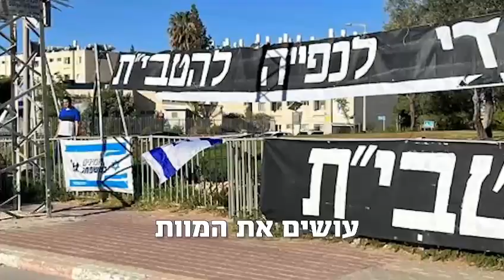✊🇮🇱 להיות עם חופשי בעירנו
המלחמה לוקחת לכולנו את כל תשומת הלב. בדרך כלל בצדק.

אבל בשבוע הבא קורה אירוע דרמטי: הבחירות המוניציפאליות שהם לא פחות מחזרה גנרלית לבחירות לכנסת 🗳️🇮🇱

אירוע מבחן קריטי עבור המחנה הליברלי דמוקרטי‼️

בהרצליה מריץ הליכוד עבריין מורשע. בתל אביב עוצמה יהודית חברה לליכוד. אחוז ההצבעה שלנו ישנה הכל 🙌

בחולון, גדרה, אבן יהודה, קרית גת, קרית מלאכי, רחובות (ועוד) רצים מועמדים ליברליים מצויינים עם סיכוי מצויין לנצח מועמדים ליכודיים מובהקים ✌️

אנחנו, כולנו, חייבים לצאת מהבית ולהצביע!

🎯 ליום הבחירות אנחנו מחפשים מתנדבים שמוכנים לתרום למאמץ. יום שבתון! 🎯

חופשי בארצנו הוא חופשי בעירנו. שתפו בקבוצות העירוניות 💪🇮🇱

תקו